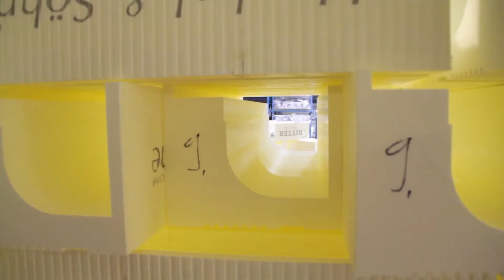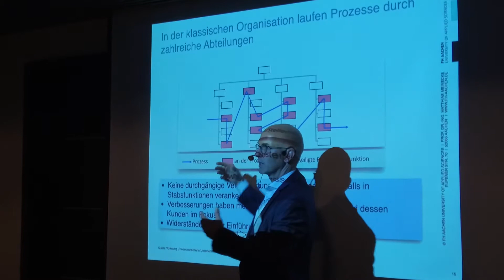Unternehmerfrühstück "viertelvoracht" bei DuoTherm Rolladen in Zingsheim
Die Firma „DuoTherm“ in Zingsheim setzt auf individuelle Fertigung von Jalousien, moderne Lösungen für Wettbewerbsfähigkeit auch in der Zukunft und Müllvermeidung – Teilnehmer des Unternehmerfrühstücks „viertelvoracht“ bekamen neben Einblicken in die Fertigung einen Fachvortrag über sinnvolle, schrittweise Digitalisierung in Unternehmen
Nettersheim-Zingsheim – „Wir sind vor 19 Jahren als klassischer Handwerksbetrieb mit drei Mitarbeitern gestartet“, berichtete André Barth, Geschäftsführer des Zingsheimer Unternehmens „DuoTherm Rolladen“, beim jüngsten Unternehmerfrühstück „viertelvoracht“. Mittlerweile beschäftigt der Hersteller von Rollladen, Tuchverschattungen und Raffstores 150 Mitarbeiter an zwei Standorten. Holger Glück, Vorstandsmitglied der Kreissparkasse Euskirchen (KSK), dazu: „Sie sind zu einem der führenden Hersteller auf Ihrem Gebiet in Deutschland geworden. Ich kenne Sie seit vielen Jahren: DuoTherm ist ein Vorzeigeunternehmen, auch was Innovation angeht. Sie haben konsequent an einer zukunftsorientierten Weiterentwicklung Ihres Unternehmens gearbeitet.“
Ebenfalls weiterentwickelt hat sich das Netzwerktreffen von Kreiswirtschaftsförderung und Kreissparkasse Euskirchen, durch die  Handwerk, Handel, Industrie und Dienstleitung vor Ort besser vernetzt und so die regionale Wertschöpfung gefördert werden soll. Zum Erfolg des stetig ausgebuchten „viertelvoracht“ sagte Günter Rosenke, Landrat Kreis Euskirchen: „Wir haben erkannt, wie wichtig es ist, Unternehmen im Kreis Euskirchen miteinander bekannt zu machen – und haben alles richtig gemacht.“
Dazu gehöre auch der Schritt in die Digitalisierung beim Anmeldeverfahren zum Unternehmerfrühstück. Wie wichtig einerseits der Weg in die digitale Zukunft für Unternehmen ist, welche unter Umständen aber extrem teuren Fallstricke es dabei geben kann, erläuterte Prof. Dr. Matthias Meinecke von der FH Aachen. Als Beispiel nannte er ein Unternehmen, das in einem Jahr Entwicklungsarbeit eine komplett neue Softwarelösung erstellt hatte, nur um am Ende festzustellen, dass diese Lösung so mit den vorhandenen Prozessen gar nicht umsetzbar war – eine Erfahrung, die das Unternehmen unter dem Strich zehn Millionen Euro gekostet habe.
Statt des „großen Wurfs“ empfahl Meinecke stetige, aber kleine Schritte in die Digitalisierung, am besten aufgebaut in kleinen Modulen. Außerdem prozessorientierte Strategien, die nicht auf Abteilungsleiterebene, sondern in der Unternehmensführung verankert seien, und eine durchgängige Kommunikation mit den Software-Experten. Denn nur bei konkreten Zielvorgaben könnten maßgeschneiderte Lösungen erstellt werden.
Das gilt besonders, wenn keine Massenware produziert wird. André Barth: „ Wir sind ein Konfektionsbetrieb, es gibt bei uns keine Fließbänder, auf denen Serienprodukte erstellt werden. Jeder Jalousiekasten, jede Tuchverschattung wird individuell nach den Kundenwünschen gefertigt.“ Das bedeute, dass keine Vorproduktion stattfinden kann: „Nach Auftragseingang haben wir sehr schnelle Durchlaufzeiten von fünf bis zehn Tagen bis zur Anlieferung beim Kunden.“ Das könne man nur mit einer passenden Softwarelösung leisten, in die das Unternehmen viel Zeit und Geld investiert habe – und weiter investieren müsse. Denn die vorhandene Lösung sei bereits an ihre Grenzen für das weiter expandierende Unternehmen geraten.
Nicht nur im Digitalen, sondern auch im Umweltgedanken ist „DuoTherm“ innovativ. So werde schon bei der Materialauswahl ein bewusster Umgang mit begrenzten Ressourcen beachtet. Um Einweg-Umverpackungen einsparen zu können, hat die Firma ein dauerhaft nutzbares Transportgestell für Rollladen entwickelt, wie die Teilnehmer von „viertelvoracht“ auf dem Betriebsrundgang erfahren konnten.
Dort erlebten die Besucher außerdem, wie viel Handarbeit in der Rollladenherstellung nötig ist, dass über ein Warenverfolgungssystem jeder Herstellungsschritt von den ersten Arbeiten bis zur Baustelle verfolgbar bleibt und dass die Reklamationsrate bei weniger als einem Prozent liege. Nicht nur die Rollladen und Führungen können in individuellen Farben in der eigenen Lackiererei erstellt werden, selbst Nieten und Verschraubungen werden auf Wunsch farblich angepasst.
Das nächste „viertelvoracht“ führt am Mittwoch, 20. November, zu „F&E Formenbau + Entwicklung“ in Kall. Über den Internetauftritt können sich jeweils maximal zwei Personen pro Unternehmen für „viertelvoracht“ vier Wochen vorher online anmelden. Der Name ist Programm – Beginn ist immer um 7.45 Uhr, das Unternehmerfrühstück mit Impulsvortrag dauert bis etwa 9 Uhr, die optionale Betriebsführung endet um 10 Uhr.
Eifeler Presse Agentur/epa